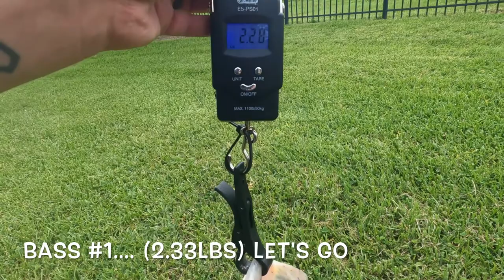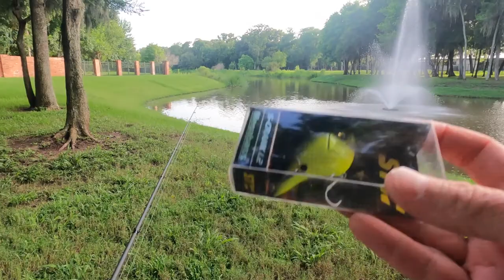With A Price of $18.99, The Megabass S-Crank 1.2 Should catch A Mega Bass.... Does It?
S-Crank 1.2

Megabass Link

Price: $18.99

Description & Features

A more compact version of the S-CRANK, the S-CRANK 1.2 square bill features the same patented design, generating a hard-hitting wobble action along with an erratic hunting, wandering retrieve. S-CRANK’s unique slalom action works even at high-speeds, wandering laterally off-course but always hunting back to center. Not only does this allow more effective coverage of wider areas, but the erratic wandering action triggers reaction bites much like deflections, increasing productivity in open water.
Tight, enticing wobble draws inactive predators, while the sudden wandering escape action triggers decisive reaction bites.

Square bill design and high buoyancy combine to reduce hang-ups to allow precise targeting of structure.

Product Specs: Length: 2 2/5 in / Weight: 3/8oz / Dives: 4 ft / Hook Size: #4 (Front & Back), Floating, Silent

For all of your Fishing Needs.

Down forget to also follow me at……..